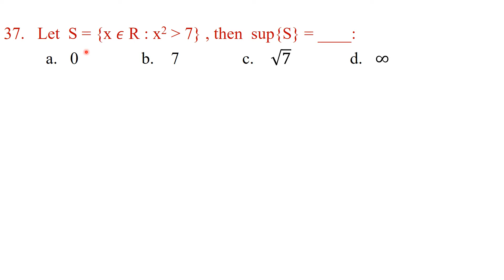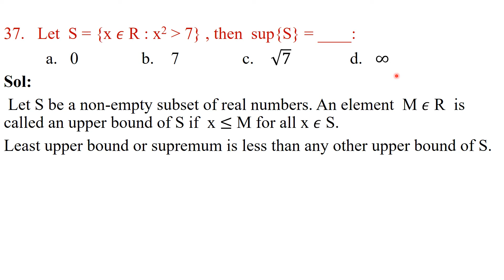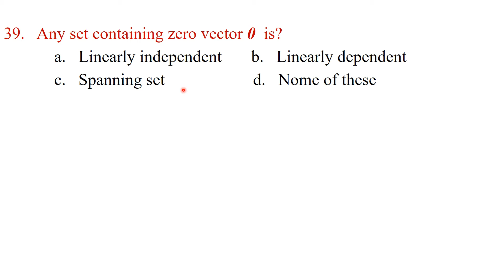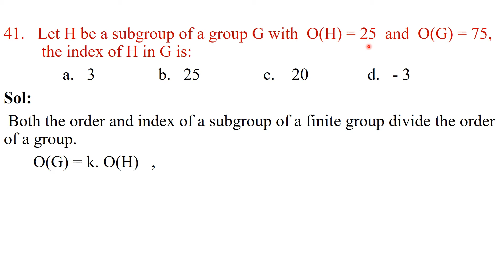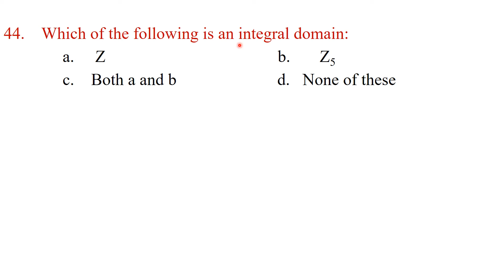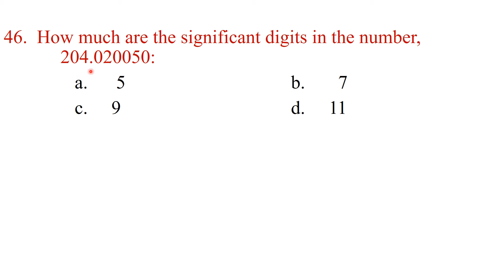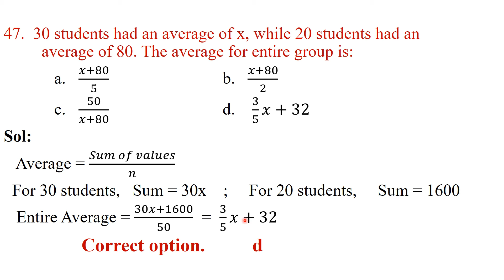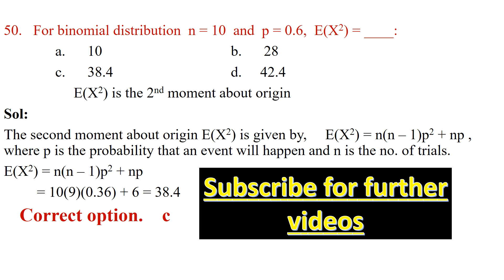FDE EST maths past paper solution Q36 to 50 | Fde est past papers